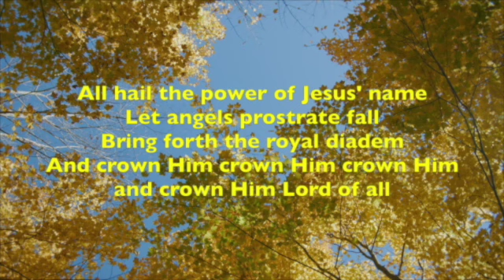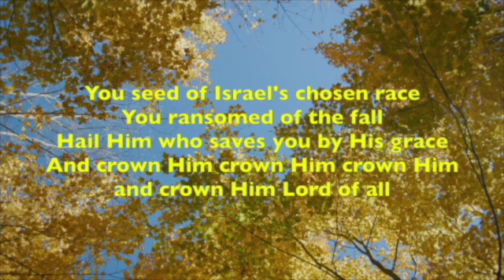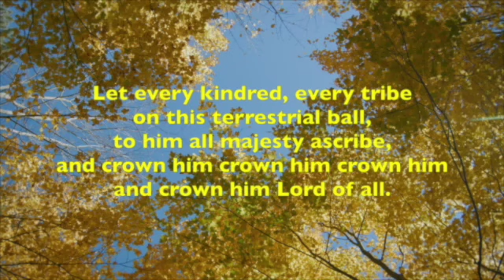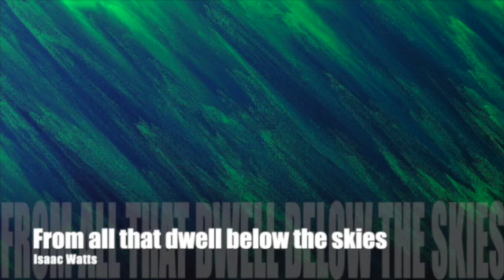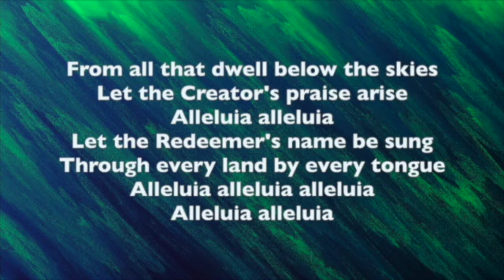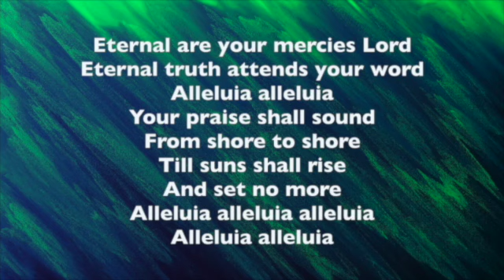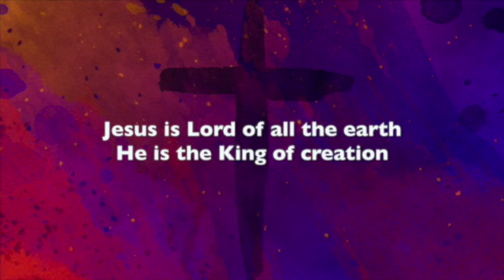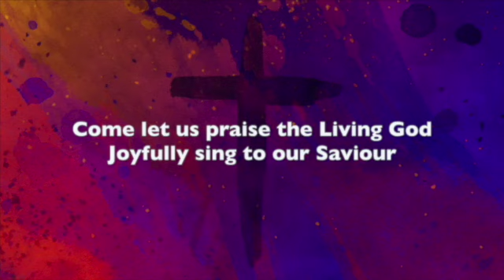24 October 2021 Digital Worship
Led by Rev Craig Manley

Title track:
You've got a friend by McFly
Released 7 March 2005[1]
Songwriter(s) Tom Fletcher
Producer(s) Jason Perry

Service music:
Edward Perronet | James Ellor | Nick Fletcher

From all that dwells
sung and recorded by David Knight for CCMC
CCLI Song # 2403944
Isaac Watts | Ralph Vaughan Williams | Robert Spence
© Words: Public Domain

Alleluia, Alleluia
Recorded and sung by David Knight for CCMC
CCLI Song # 32376
Donald E. Fishel